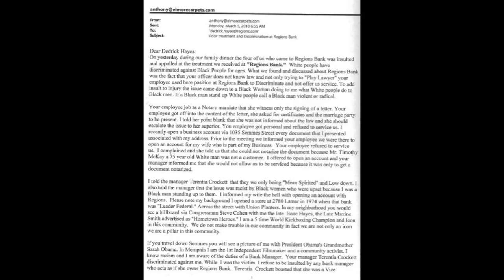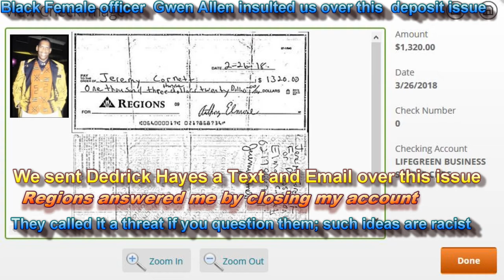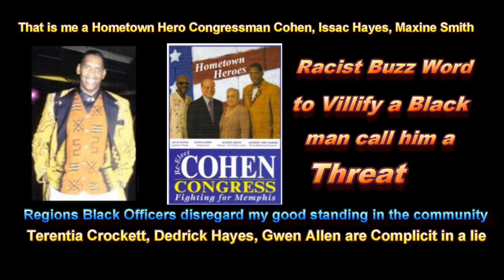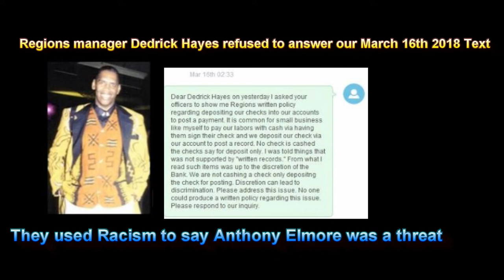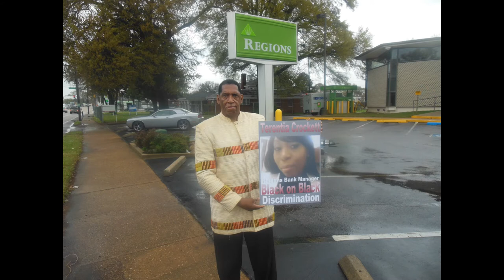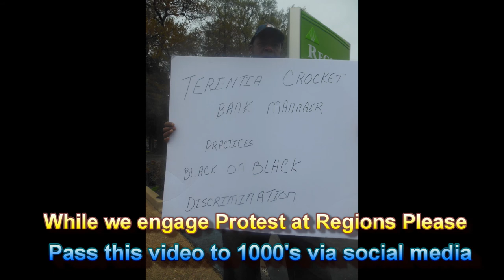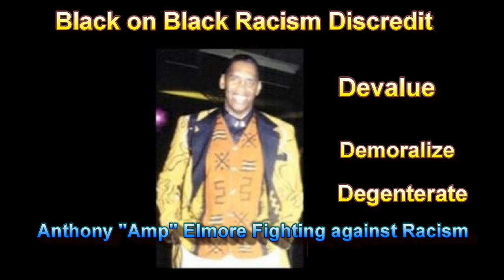Regions Racism & Black on Black Discrimination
This video “Regions, Racism & Black on Black Discrimination” was written, produced, Directed and uploaded by Anthony “Amp” Elmore.  Elmore is a Five Time World  Karate/ Kickboxing Champion. Elmore is a community activist and the 1st 35mm filmmaker from the Midsouth meaning Tennessee, Mississippi and Arkansas.   Elmore created this  documentary story to start the conversation regarding “Black on Black Discrimination.” Elmore faced the challenge of racism and “Black on Black Discrimination” from Terentia Bundick Crockett.  Elmore faced a personal attack from Crockett who is an Assistant Vice President at Regions Bank at 2800 Lamar Avenue Memphis, Tennessee 38114.

Crockett  initiated an assault on Elmore  via the manipulative and racist act of using racist   innuendo and her power and influence to get Elmore’s “Regions Account Closed.”  Elmore received the letter titled “NOTICE OF ACCOUNT CLOSURE/SERVICE TERMINATION ” March 23, 2018. Elmore travel to Regions bank to reason with Terentia Bundick Crockett. Elmore apologized and asked Ms. Crockett to rescind the  account closure.

Elmore pleaded with Dedrick Hayes her superior to reconsider the account closure to no avail. This issue was hurtful and heartbreaking to Elmore who had no choice other than to fight “Black on Black Racism” head on. One has to look no further than to Omarosa who was fired by Donald Trump or to H.U.D. commissioner Ben Carson who rolled back legislation of the Obama era to combat discrimination.  Even Michelle Obama and was characterized as a  terrorist.

Any Black person who stands for justice is targeted as a radical.  In 1958 Dr. Martin Luther King was stabbed.  Elmore a businessman know well the discrimination and self hate in the Black Community.  There are Black people whom pride themselves at not doing business with other Black or even living in a Black neighborhood.

Elmore explains how we can turn a negative into a positive via creating a documentary story as to how three African/Americans; Terentia Crockett Bundick Crockett, Dedrick Hayes and Gwen Allen were complicit in using lies, deceit and racist innuendo to disadvantage Elmore via using Regions Black policy to terminate Elmore’s account.

Elmore in this video present empirical evidence of improprieties of  the Bank officers. Elmore a filmmaker used detail evidence to defend his integrity.  Elmore explains that one may not win in the court of law, but we can win in the “Course of Life.”  Dr. Martin Luther King wrote that the “Arch of the Universe is slow, but it bends toward Justice.”  Elmore instantly opened an account at 1st Tennessee Bank in Memphis.

More importantly we can start the conversation on “Black on Black Discrimination”  Elmore asks the management at Regions to look at his side of the story.  Elmore did not indict  Regions Bank but ask Regions to look at Employees who use deceit and rules to discriminate. Elmore will continue to protest and file complains against Regions Bank who is regulate by the Government.